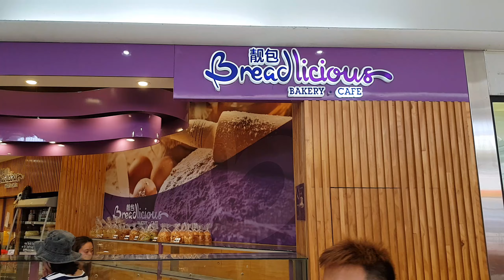Box Hill Central